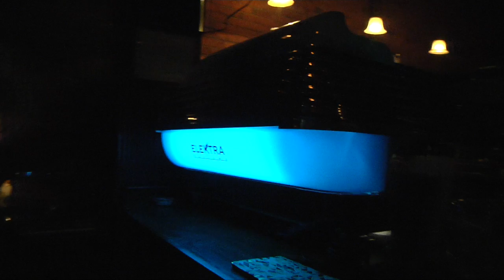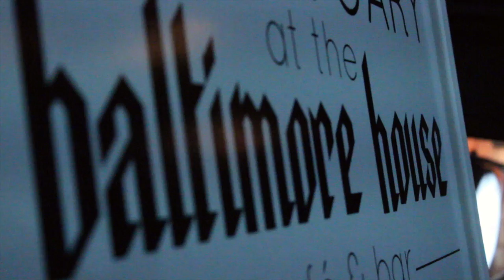Baltimore House EFP